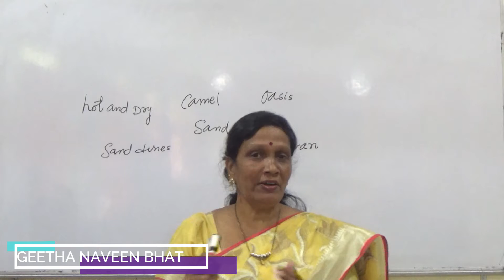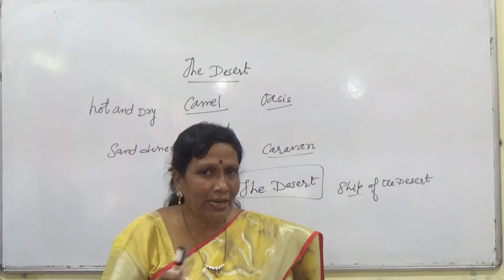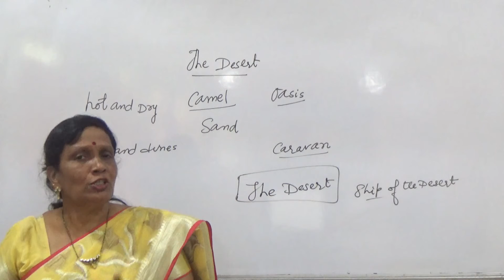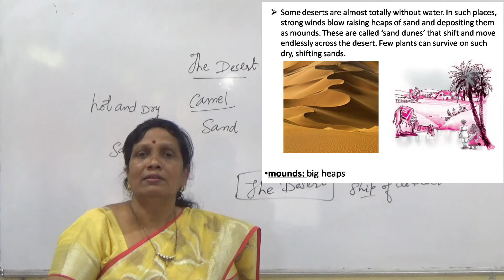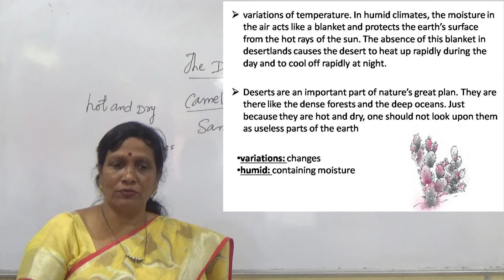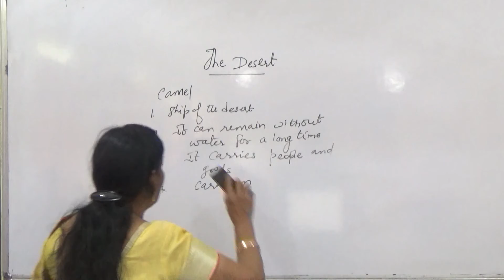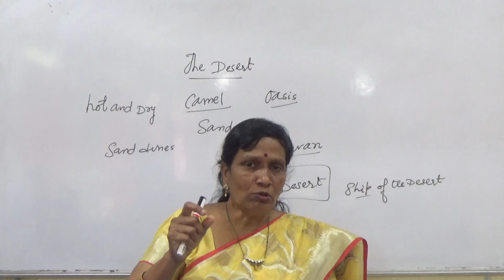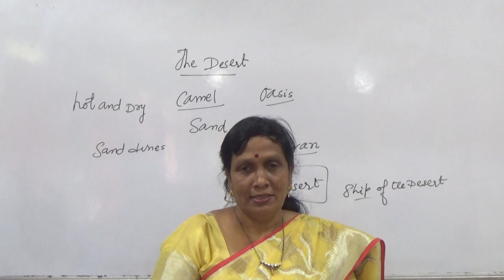Class 7 English- The Desert (Chapter- 03)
Geetha Naveen Bhat, GTT